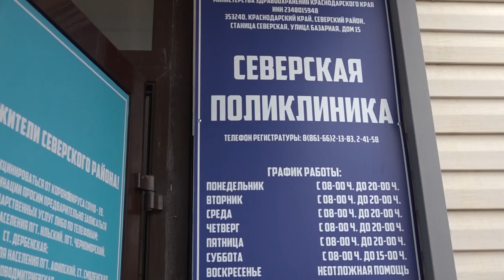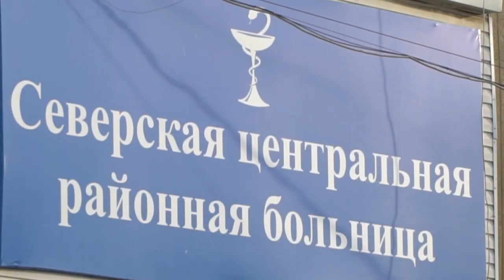Северская ЦРБ приостановит запись плановых пациентов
С 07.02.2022 Северская ЦРБ приостановит запись плановых пациентов на прием к врачам – специалистам поликлиники, на плановую госпитализацию, лечение в дневном стационаре и проведение диспансеризации и профилактических медицинских осмотров.

Но лечебные учреждения района при этом не закрываются. По-прежнему в полном объеме продолжат оказывать экстренную и неотложную помощь, а также медицинскую помощь онкологическим и кардиологическим больным, беременным женщинам, детям. Продолжат свою работу медицинские комиссии и осмотры для устройства на работу , и кабинеты вакцинации.

Выписка льготных рецептов и открытие/закрытие больничных листов (в случаях, не требующих осмотра пациента) будет осуществляться дистанционно.  Информация администрации  Северской ЦРБ.
Все выпуски новостей смотрите на нашем YouTube канале:
ТРК Атаман.